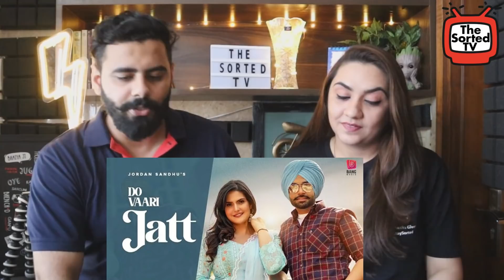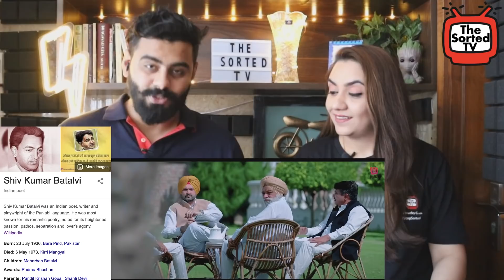Do Vaari Jatt | Jordan Sandhu Ft Zareen Khan| Delhi Couple Reactions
In this video, Delhi Couple Reacts on DoVaariJatt | JordanSandhu Ft ZareenKhan| Delhi Couple Reactions

Do Vaari Jatt (Official Video) Jordan Sandhu Ft Zareen Khan | New Punjabi Songs 2021| Latest Punjabi Songs 2021

Artist : Jordan Sandhu
Starring : Zareen Khan
Lyrics : Arjan Virk
Mix & Master : Sameer Charegoankar
Composer : JassiX
Video : B2getherPros
Steadicam : Haninder Aujla
Make Up : Harman Dhillon
Costumes : Grace House (Jyoti & Yashika )
Producer : Jasveer Singh & Vikramjeet Singh

There is never a need to strike a video down.

Gear Used:
Camera: Canon EOS M50 Mark II / iPhone 12 Pro Max
Mic: Boya Mic (Wired)
Audio: RHA Trueconnect
Video Editing Software: iMovie/Filmora